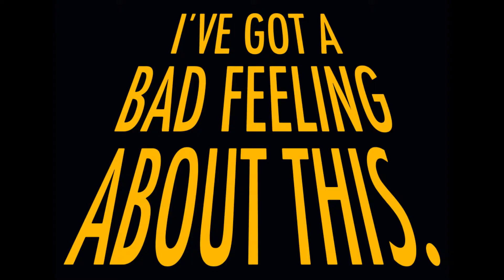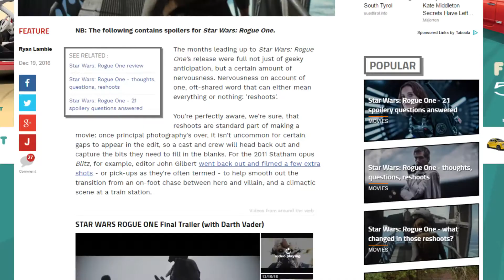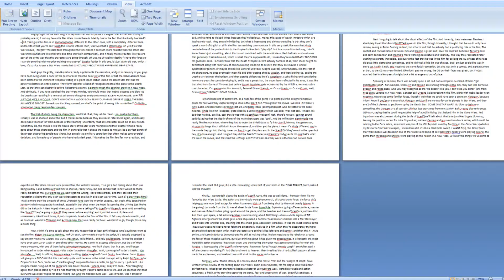ROGUE ONE: A Star Wars Story - In-Depth Film Review: Part Two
What's up guys, Causeway Giant here, and welcome to Part Two of my review of Rogue One: A Star Wars Story.